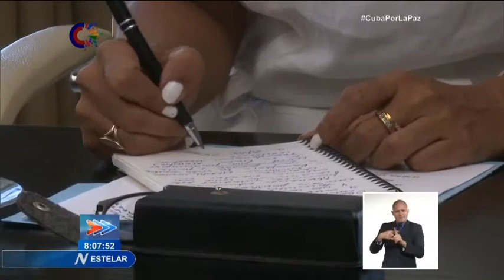Cuba y Sudáfrica fortalecen lazos de cooperación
El Viceprimer Ministro de Cuba, Ricardo Cabrisas Ruiz recibió este lunes al Viceministro de Relaciones Internacionales y Cooperación de Sudáfrica, Honorable Señor Alvin Botes, quien realiza una visita oficial a la isla.